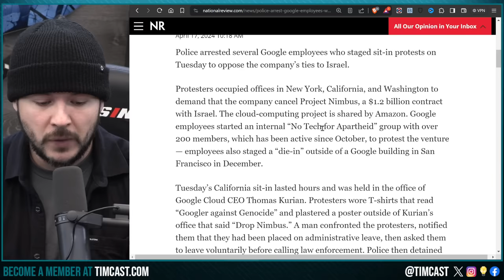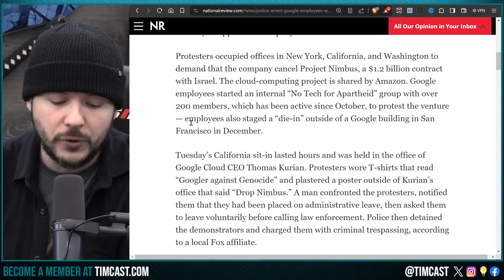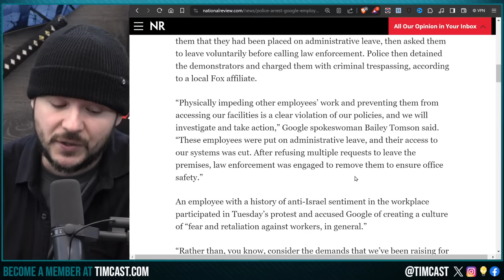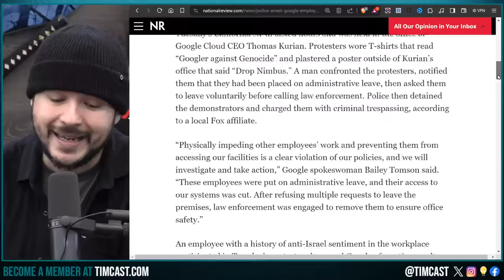Google Employees ARRESTED For Protesting THEIR OWN OFFICE For Supporting Israel, GET WOKE GO BROKE